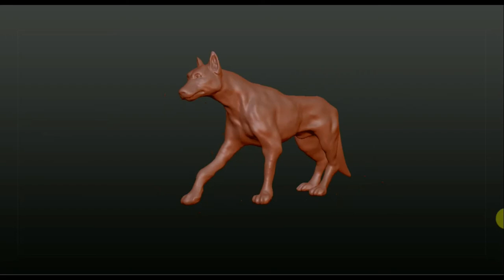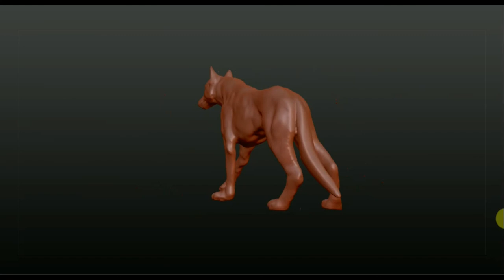Zbrush 4R7 обзор модели Волк